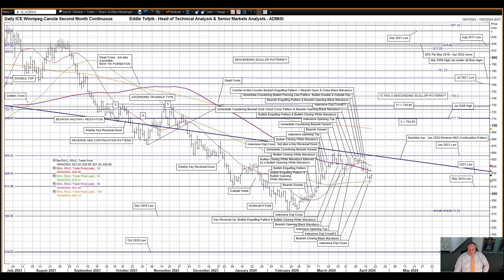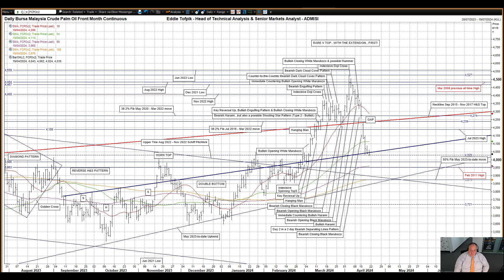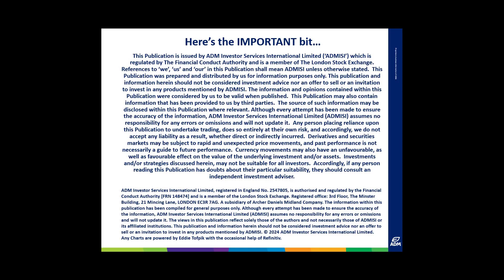Weekly Technical Analysis of Rapeseed, Canola & Palm Oil – Eddie Tofpik’s Crayons 18 April 2024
Your Weekly ADMISI Technical Analysis on Paris Rapeseed, Winnipeg Canola & Malaysian Palm Oil - Thursday, 18 April 2024 - RISK DISCLAIMER BELOW